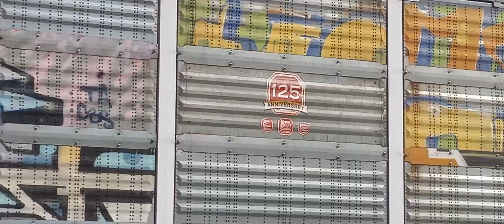September 21, 2023